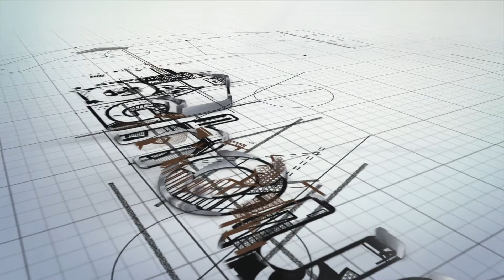One Bed Type D